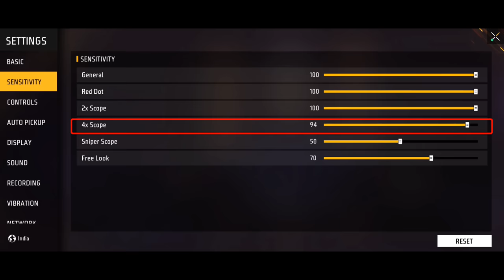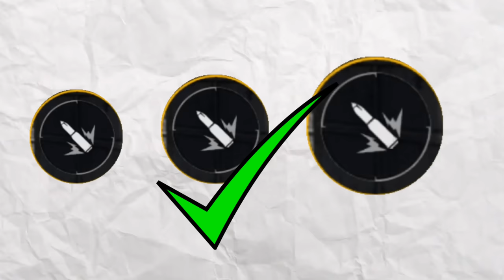Free Fire Auto Headshot Trick 2024 Sensitivity | 2gb, 4gb, 6gb Ram Headshot Sensitivity Setting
Queries Solved-

1. New one tap headshot trick
2. One tap headshot trick m1887
3. One tap headshot trick free fire
4. One tap headshot trick desert eagle
5. m1887 one tap headshot trick
6. Free fire headshot trick
7. Free fire headshot Setting
8. Desert eagle headshot trick
9. One shot headshot trick
10. m1014 one tap headshot trick
11. Desert eagle one tap headshot trick
12. Shortgun headshot trick
13. Secret one tap headshot trick
14. Free fire latest headshot trick
15.khuni gamers one tap headshot trick

Your quaries
headshot setting
headshot setting
headshot sensitivity
2gb ram free fire setting

free fire
best sensitivity
headshot sensitiity
headshot setting
4gb ram sensitivity in free fire
free fire
one tap
best sensitivity
red dot sensitivity free fire
2gb ram free fire setting

Radhe Radhe ❤️❤️